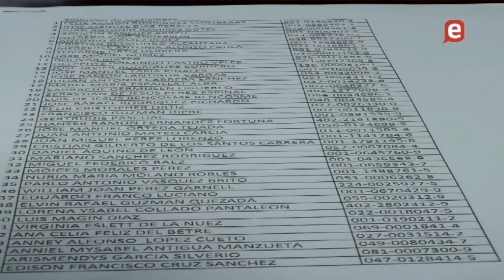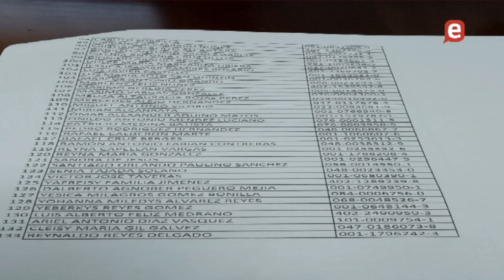Inicia persecucíon contra Hipolito y David, estan cancelando sus seguidores